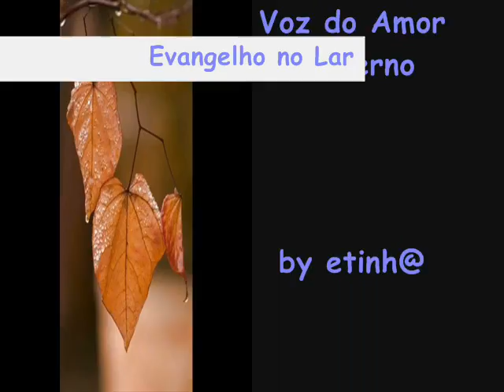evangelho 23 01 2009